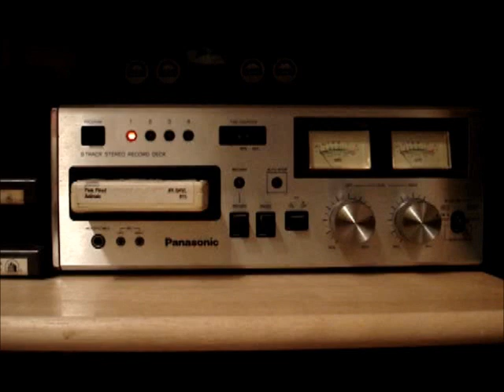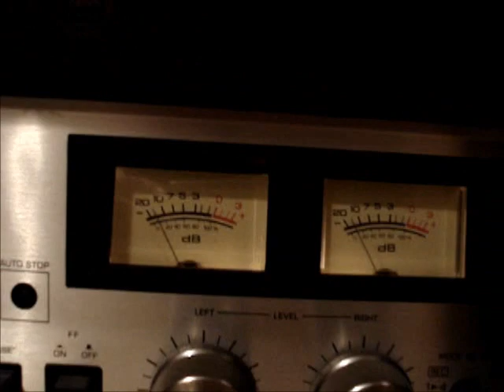Pink Floyd - "Pigs on the Wing" Rare Guitar Solo from 8-Track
This is a rare version of "Pigs on the Wing" featuring the widely-known two parts bridged by a guest guitar solo by Floyd associate Snowy White. It was recorded specifically for the 8-Track American and British releases, to suit the nature of the medium itself, which plays on an endless loop if you let it. It has otherwise been unobtainable since the death of the format.